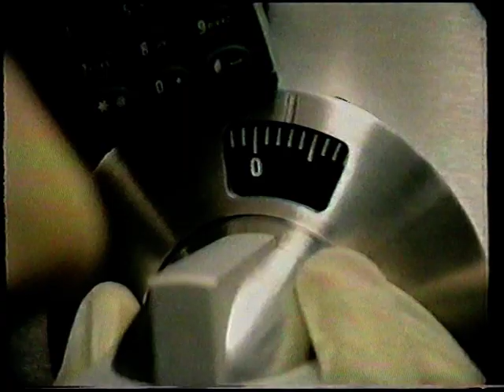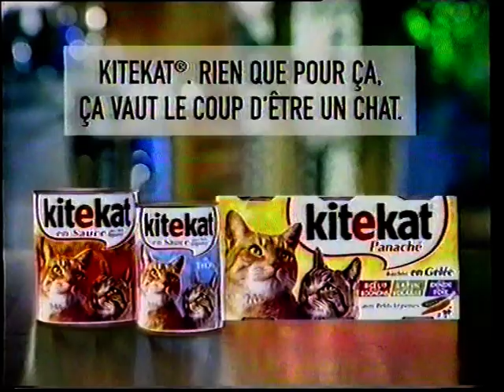TF1 - 6 Décembre 1998 - Publicités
Diffusé lors de "Un Tandem de Choc"